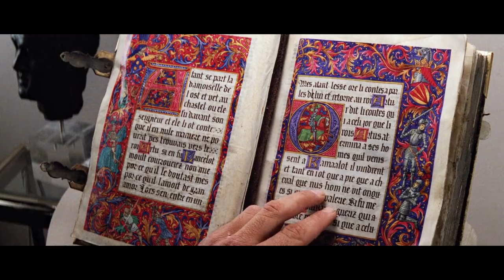THE MISSING TABLET🤨😮 TO FIND THE HOLY...| HARRISON FORD | MOVIE MOMENTS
MOVIE : INDIANA JONES AND THE LAST CRUSADE (

Indiana Jones and the Last Crusade is a 1989 American action-adventure film directed by Steven Spielberg, from a story co-written by executive producer George Lucas.
It is the third installment in the Indiana Jones franchise. Harrison Ford reprises the title role, while his father is portrayed by Sean Connery.
Other cast members featured include Alison Doody, Denholm Elliott, Julian Glover, River Phoenix, and John Rhys-Davies.
In the film, set largely in 1938, Indiana searches for his father, a Holy Grail scholar, who has been kidnapped by Nazis.

Produced by - Robert Watts
Screenplay by - Jeffrey Boam
Story by - George Lucas, Menno Meyjes
Based on Characters by - George Lucas, Philip Kaufman
Starring - Harrison Ford, Denholm Elliott, Alison Doody, John Rhys-Davies, Julian Glover, Sean Connery
Cinematography - Douglas Slocombe
Edited by - Michael Kahn
Production company - Lucasfilm Ltd.

GUYS, I MAKE VIDEOS ON MOVIE SCENES. I TRY TO PICK SOME OF THE BEST MOMENTS OF THE AMAZING MOVIES I WATCHED
AND GIVE YOU A GLANCE OF IT. HOPE MY CHOICES WILL BRING SMILE ON YOUR FACE.
FORGIVE ME IF I HURT ANYONE FROM MY VIDEOS IF HAPPENS AS THEY WILL BE UNINTENTIONAL.

GUYS, HOPE YOU ENJOYED THE VIDEO...
I WILL TRY MY BEST TO DELIVER AND MAKE YOUR TIME WORTH.

TAKE CARE OF YOURSELF AND THIS PLANET !!!